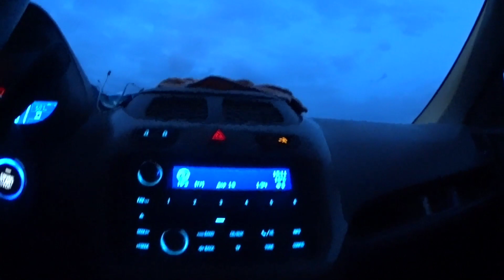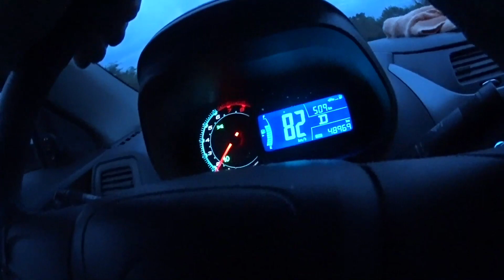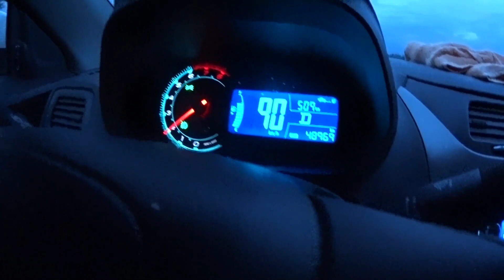Toshkent Navoiy Yo'ldagi Qarg'alar! iltimos o'rtoq xaydovchilar maktab bolariga yo'l bering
Ассалому бизни доимий кузатиб борувчилар мен бугун Тошкентдан Навоий шахрига йулга отландим йулдаги базибир кизик вокеаларни сизларга такдим этяпман
ва албатда буни куриб уз фикрингизни коментарияда колдиринг
Агарда уй сизга ёқан бўлса яқинларизга юборинг.✅
реклама учун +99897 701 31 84